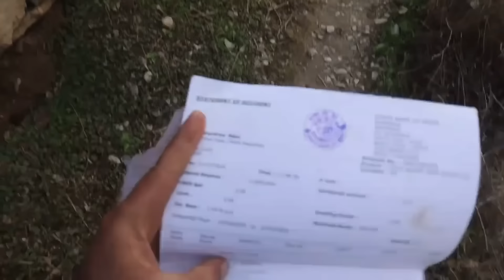यकीन नहीं होता इस बात को चार साल बीत गए 💔🥺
Upi ID__ pallavicharak70@oksbi
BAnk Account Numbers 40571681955